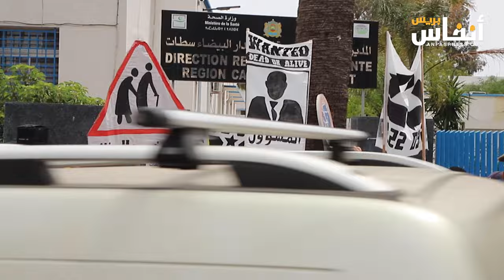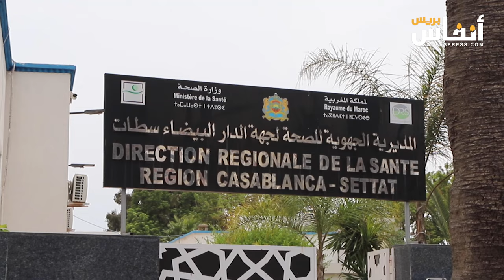تصاعد الغضب في القطاع الصحي والوزير أيت طالب في دار غفلون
تصاعدت حدة الاحتجاجات في القطاع الصحي في الأيام الأخيرة دون أن تتدخل الوزارة الوصية للبحث عن السبل الكفيلة لوقف هذا التصعيد وإيجاد مخرج لهذه الأزمة